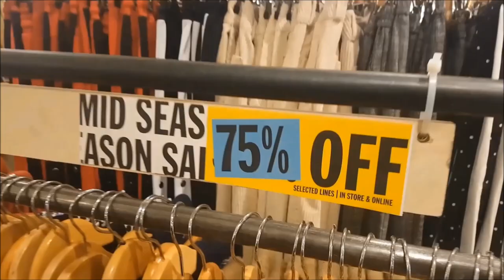AMSTERDAM'S RUBBER DUCKY KINGDOM!!! Amsterdam Vlog #1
Day 1 for me and girlfriend in Amsterdam and we manage to find the most unique shop out there. The DUCK KINGDOM.